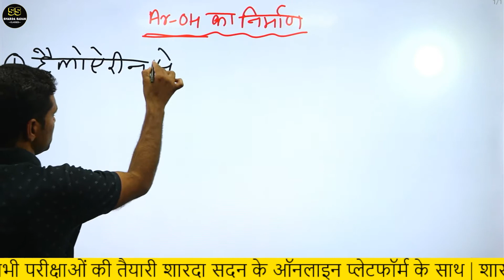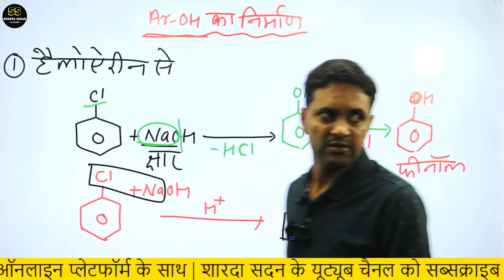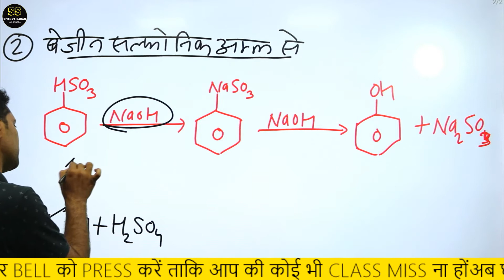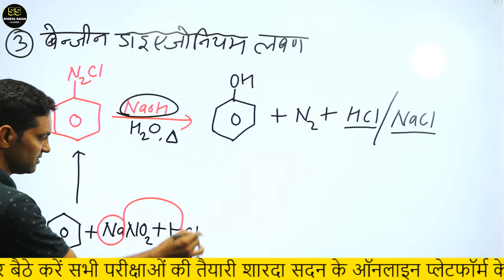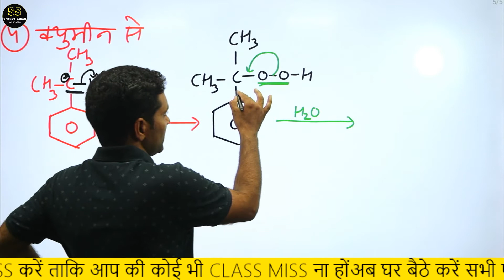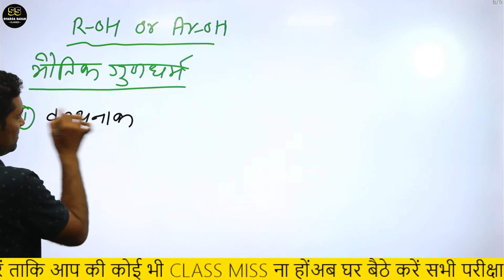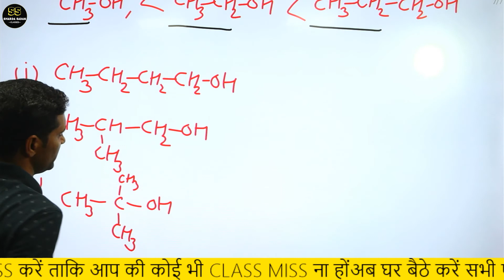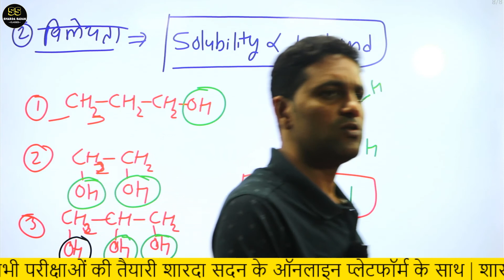फिनॉल का निर्माण | FORMATION OF PHENOL |PART - 8 | BY NARESH JI SIR